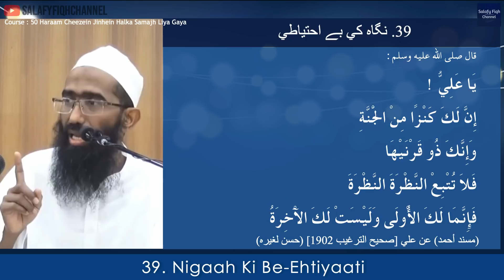39. Nigaah Ki Be-Ehtiyaati | نگاه كي بے احتياطي | Abu Zaid Zameer